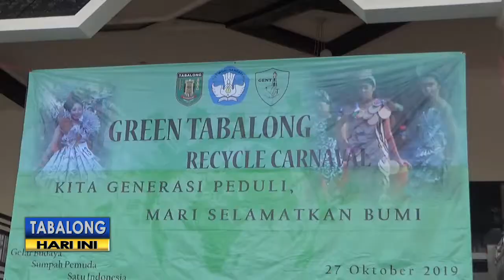Green Tabalong Recycle Carnival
Picu kreatifitas seni juga  nilai ekonomi dari  sampah daur ulang, Dinas Pendidikan gelar Green Tabalong Recycle Carnival, Minggu (27/10/2019) lalu, di Halaman Pendopo Bersinar. Kegiatan seni dengan memanfaatkan bahan bekas  ini juga digadang sebagai dukungan mempertahankan penghargaan predikat Adipura, Kabupaten Tabalong.